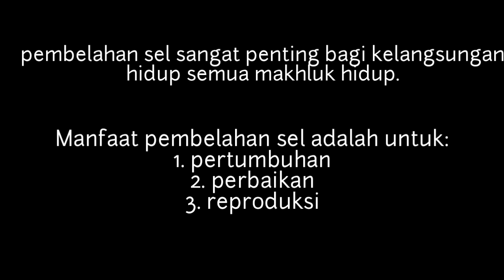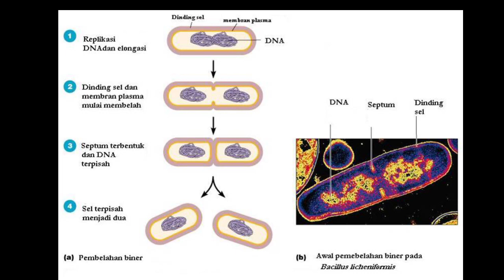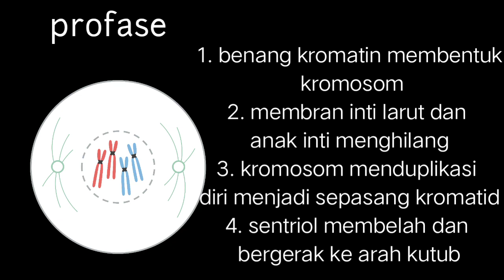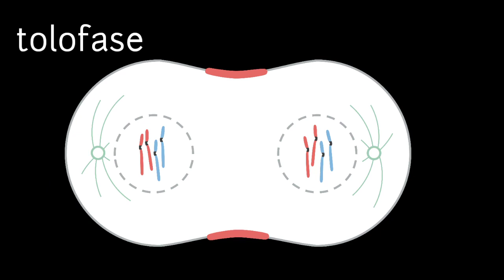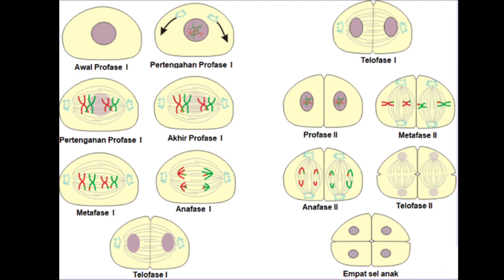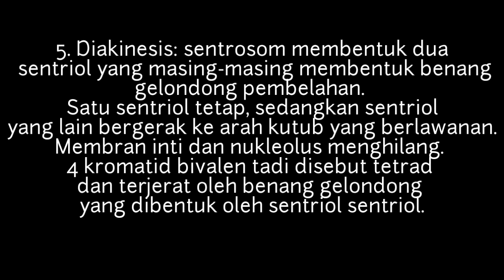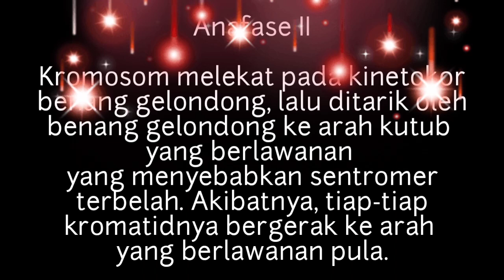MIRA YULIANTINI-BIOLOGI XI-SMAN 1 JATIBARANG-PEMBELAHAN SEL-SEPTEMBER 2022